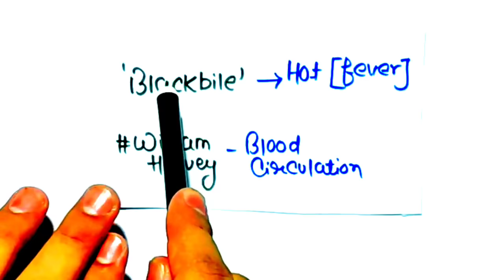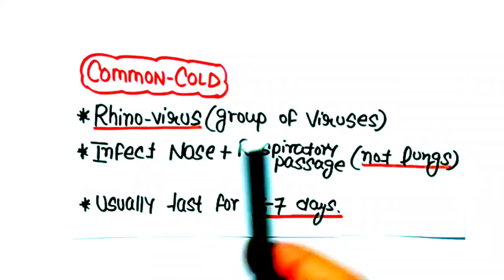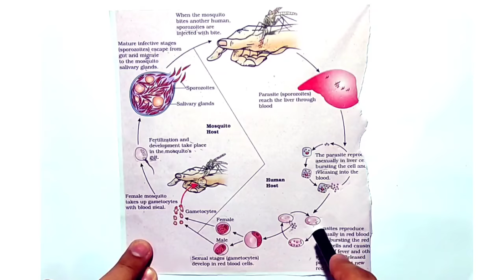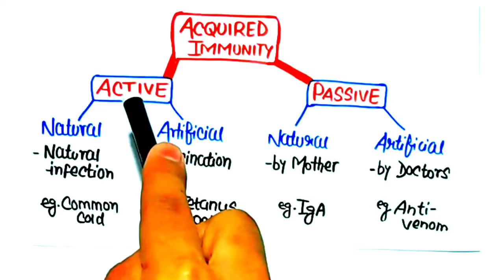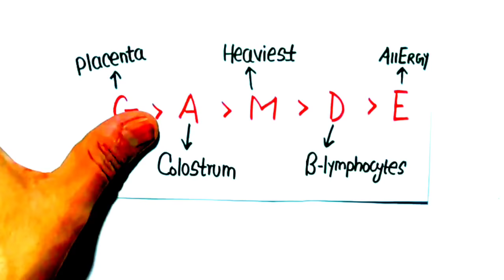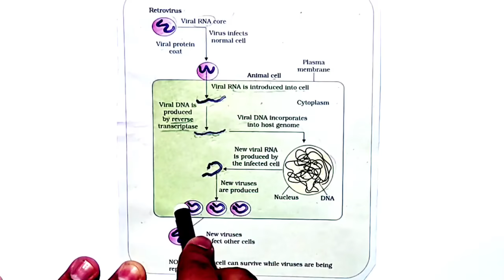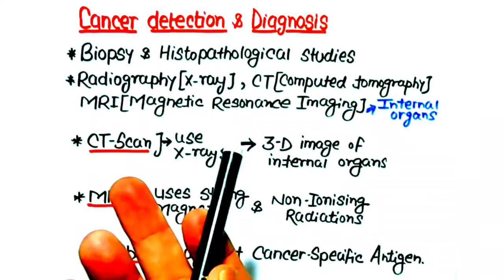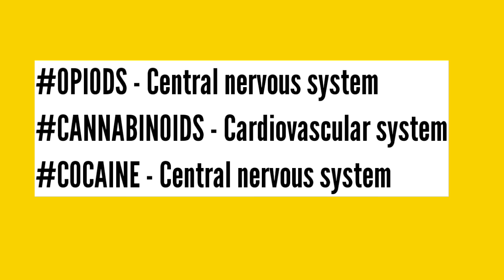'Human Health & Disease' In Just 33 Minutes🔥🔥| Ultimate Revision Series | Neet 2022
👇FREE BIOLOGY HANDWRITTEN NOTES👇
"Ncert Smasher"

••About Password
eg. Kartik@123

Neet strategy
Neet tricks
Physics tricks for neet
Neet motivation
Neet biology
Neet biology tricks
Neet chemistry